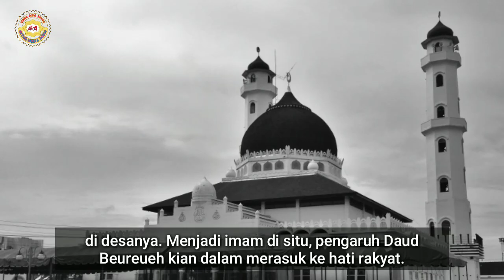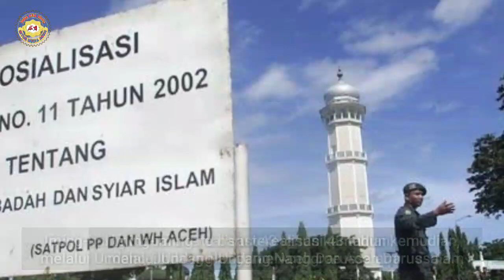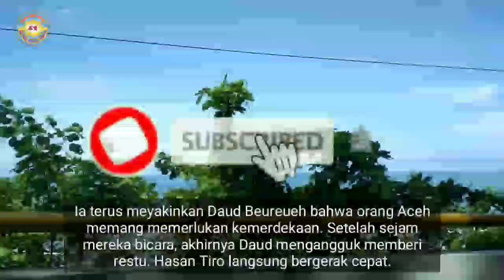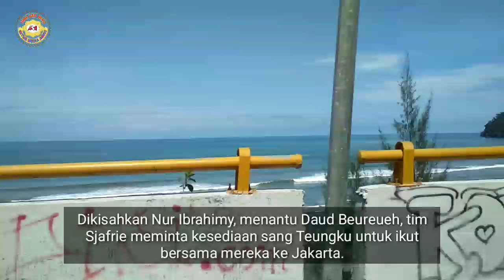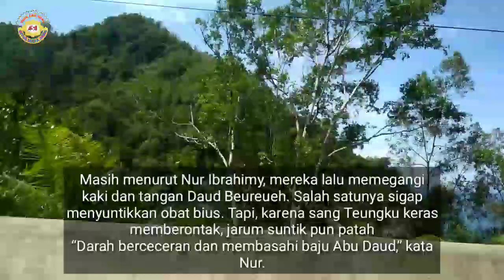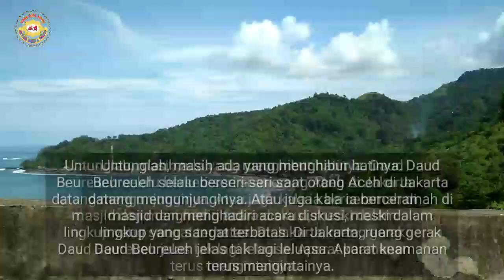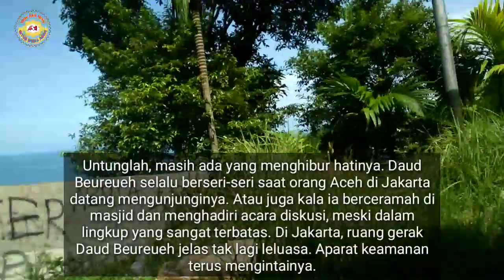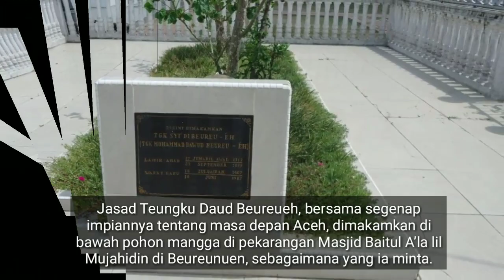Sejarah Kelam Kehidupan Daud Beureueh pada Masa Orde Baru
Dialah Teungku Daud Beureueh, tokoh pergerakan kemerdekaan Aceh yang namanya melegenda itu. Abu Daud, begitu ia biasa disapa, “disimpan” di bangunan itu dari tahun 1978 hingga 1982. Tadinya Daud adalah seorang pejuang kemerdekaan Indonesia.
Pernah pula ia menjadi Gubernur Aceh. Tapi ia lalu merasa disepelekan Jakarta, sewaktu daerah kelahirannya itu dilebur dengan Sumatera Utara pada 1953, dalam periode Perdana Menteri Mohammad Natsir. Penggabungan itu secara tak sopan memecat sang Teungku dari jabatannya-sesuatu yang bukan saja amat menghina Daud Beureueh, tapi juga melukai hati kebanyakan orang Aceh. Bagi Daud Beureueh, segala kekecewaan itu hanya punya satu jalan keluar: Merdeka. Karena itu, setelah tak lagi menjadi gubernur, dari Banda Aceh ia balik ke Kampung Usi, Kecamatan Beureunen, sekitar 15 kilometer dari Sigli, ibu kota Kabupaten Pidie.